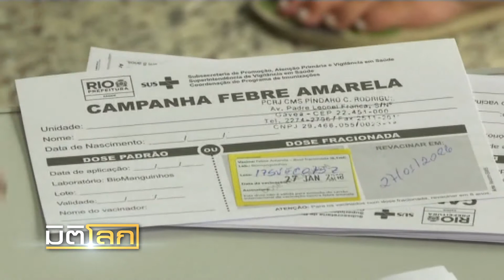บราซิลเร่งฉีดวัคซีนไข้เหลืองรับมือระบาดรอบใหม่